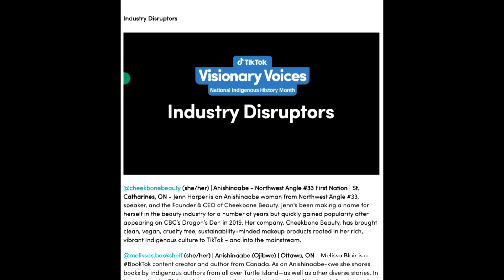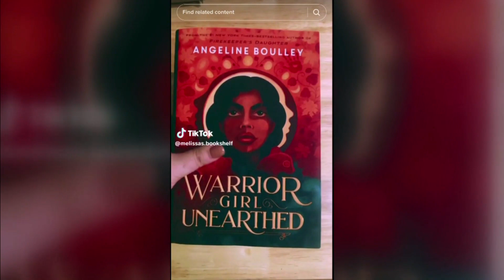How TikTok is celebrating Indigenous History Month | APTN News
For all of June, TikTok Canada celebrated National Indigenous History Month by spotlighting some of its top Indigenous content creators.